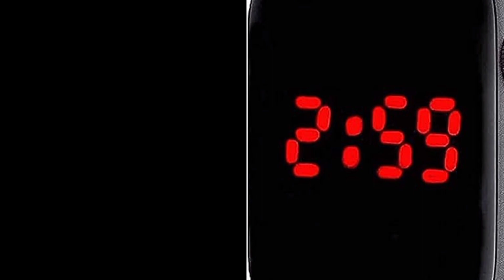Naruto NINE Tailed fox 🦊 | story | tamil